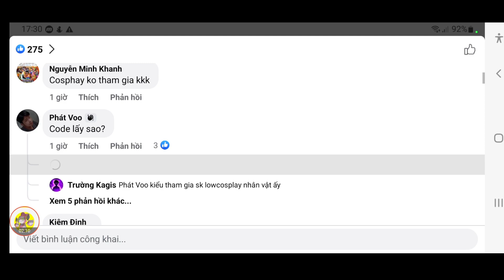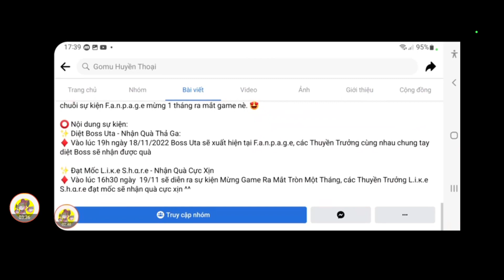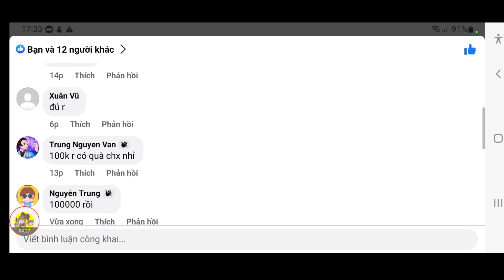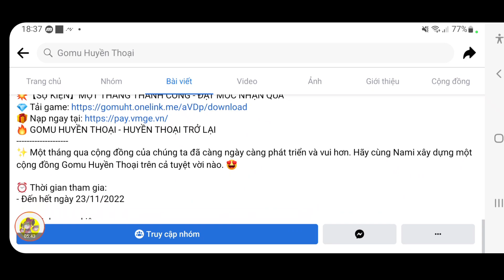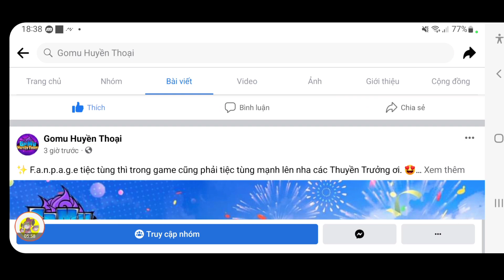Săn Code Gomu Huyền Thoại Mới Nhất | Cú Sốc Bất Ngờ Từ Robin | ttbđ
1 like, 1 comment, 1 share là động lực giúp mình làm những vidieo tiếp theo!
Code Game:
GOMUHUYENTHOAI
GOMU888
GOMUVIP
IMPELDOWN
KHOBAUHUYENTHOAI